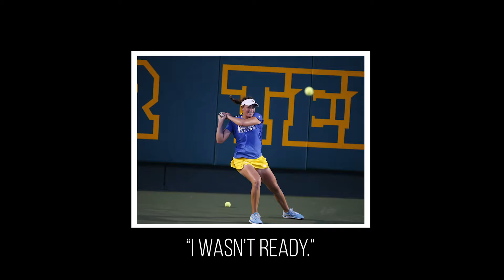2020 US Open: Jennifer Brady to Semifinals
Serving all of college tennis within the world of higher education, advancing our sport, and returning the leaders of tomorrow!